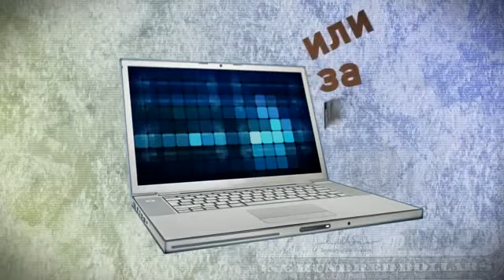GLOBUS INTERCOM - Заработок без вложений.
Даже никого не приглашая - будете зарабатывать в Евро.
Просто зарегистрируйтесь в нашем Проекте и установите программу, которая сама будет показывать контент. Ваше дело только посмотреть его и закрыть простым кликом по кнопке.